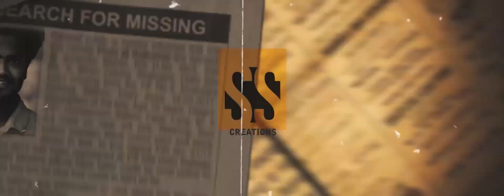DAVINCI-THE ANSWER LIES HERE _MALAYALAM SHORT FILM TRAILER|SAGAR GOPI|SIJU BAIJU|PRINCE|SS CREATIONS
Davinci - The answer lies here (Malayalam short film ) Trailer

Writern- Direction : Sagar Gopi
Cinematography   : Siju Baiju
Project Designer            : Prince
Dir_Supervision              : Subin shaji
                                            Niju Naiju
                                            Amal dev
Art/Location Mgt           : Aneesh kumar
Production Depatment  : Drops visual media
                                             Fly Entertaintments
Special credit                   : Spence multimedia

TRAILER CUT - SAGAR GOPI